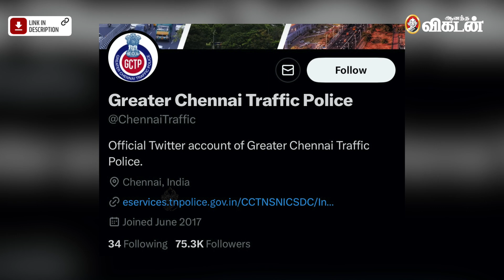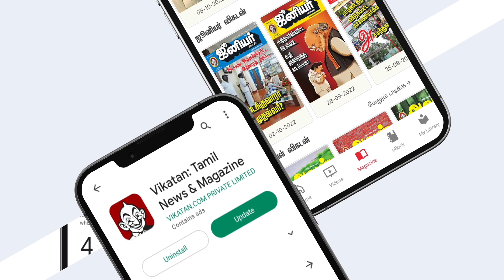Traffic Police அத்துமீறினால் யாரிடம் புகார் செய்வது? | Doubt Of Common Man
CREDITS
Host - Arjun
Camera - Sandeep Kumar, Ramesh Balaji & Hemanth
Edit - Sham Kumaran
Producer - Sylwester L.